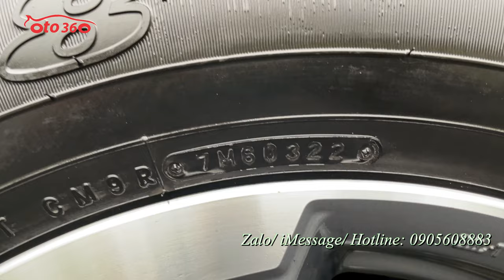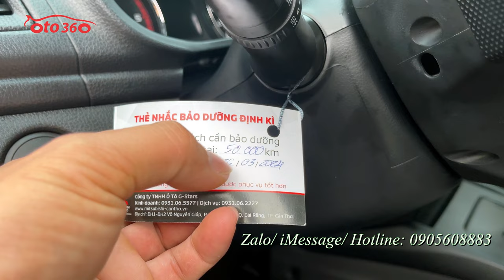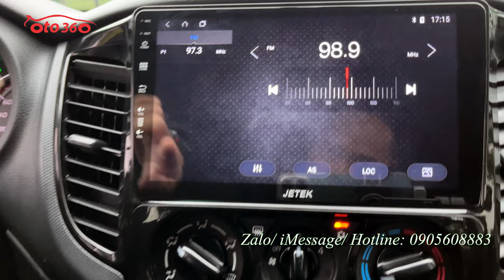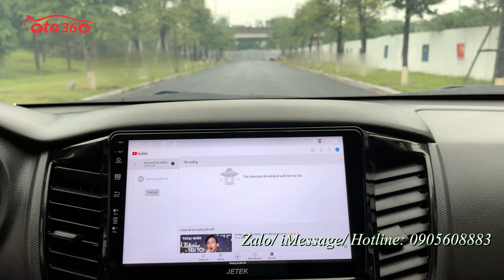Bán chiếc xe bán tải siêu lướt, còn bảo hành Hãng, Mitsubishi Triton 2022 số tự động, sơn zin cả xe